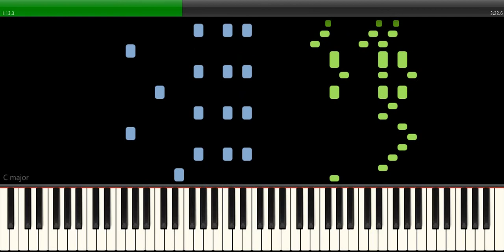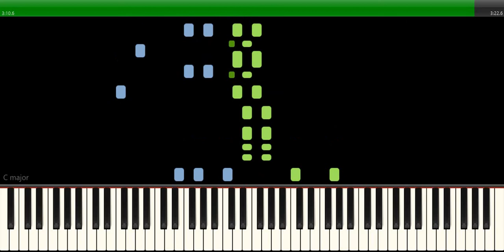The Entertainer Piano Tutorial - Scott Joplin - Medium Hard